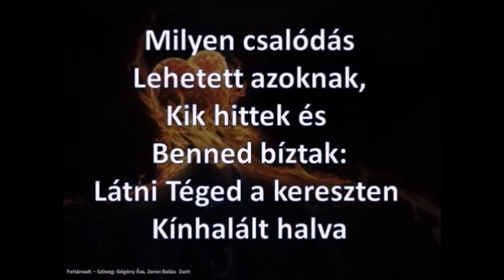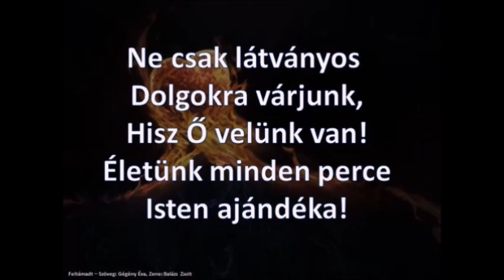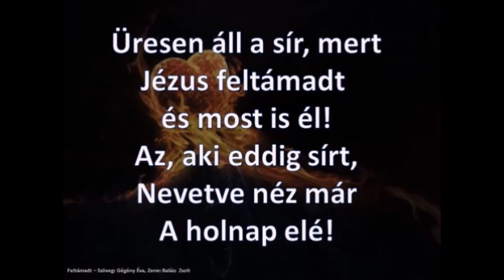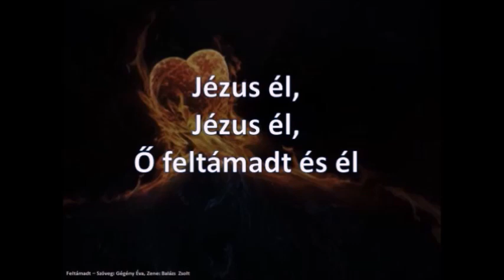10 /12 Feltámadt - Gégény Éva Dicséretek 1: Ég a Tűz a Szívemben